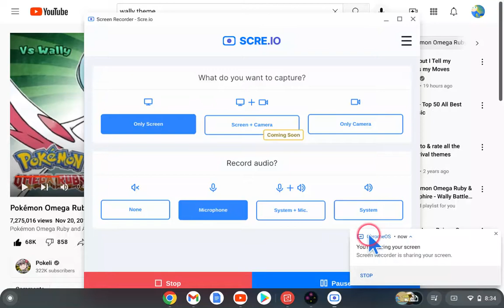Pokemon Emerald Kaizo Elite 4 Sidney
This is the first battle against the E4.